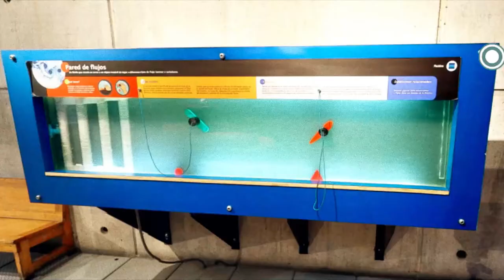Por dentro del MIM: Así trabaja el equipo de Exhibiciones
Este es el primer video de una serie donde queremos mostrarles el MIM, pero por dentro. Esa parte del trabajo que hacemos día a día, pero que no se ve; y donde trabajan varios equipos y compañer@s, creando y manteniendo los módulos interactivos.

Ronny González, uno de los cap@s del equipo de Exhibiciones, nos relata parte del increíble trabajo que realizan.

L@s invitamos a entrar a un mundo hermoso y desconocido, hasta hoy.